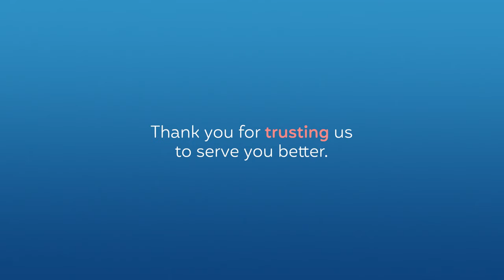Your local connection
Cogeco believes in the importance of local employees.